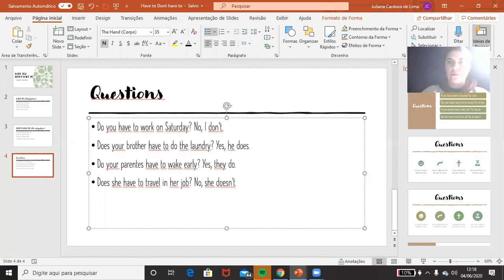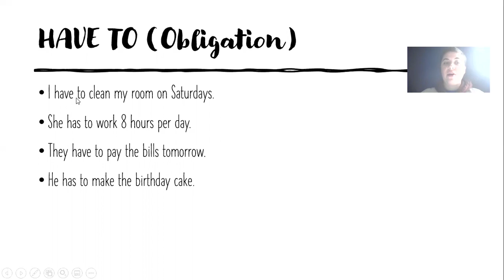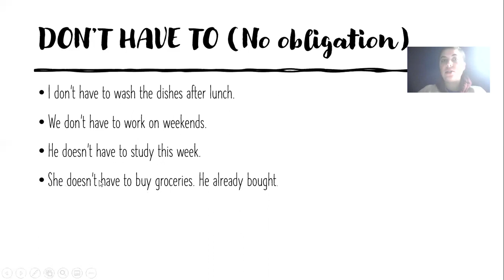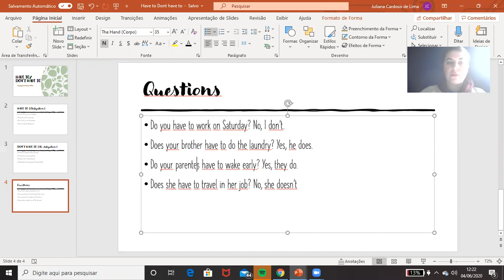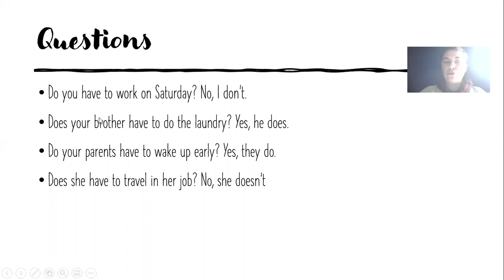HAVE TO/ DON'T HAVE TO